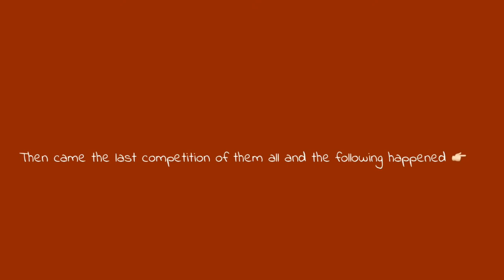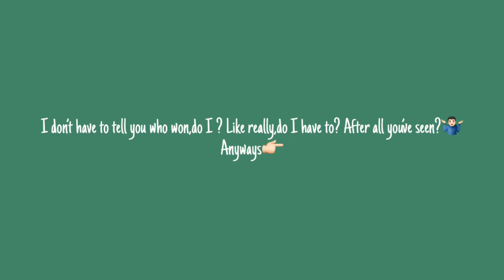Nigerian students in Khartoum, sudan with mad football skills 🔥 2